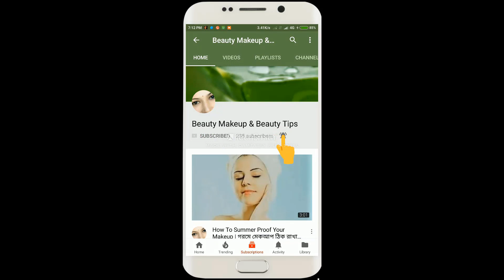শরীরের স্ট্রেচ মার্ক ও ফাটা দাগ দূর করে ফেলুন মাত্র ৭ দিনে || Stretch Marks Treatment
আজ আমি আপনাদের দেখাবো কিভাবে মাত্র ৭ দিনের মধ্যে আপনার পেটের ফাটা দাগ সহ শরীরের যেকোনো ফাটা দাগ দূর করে নিতে পারবেন।